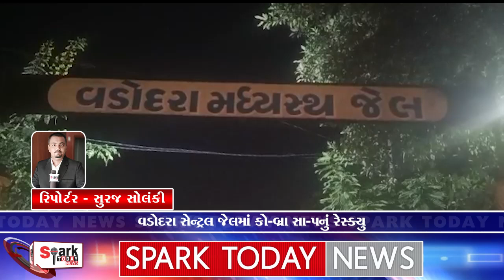વડોદરા સેન્ટ્રલ જેલમાં કો-બ્રા સા-પનું રેસ્ક્યુ 2024 | Spark Today News Vadodara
વડોદરા સેન્ટ્રલ જેલમાં કો-બ્રા સા-પનું રેસ્ક્યુ